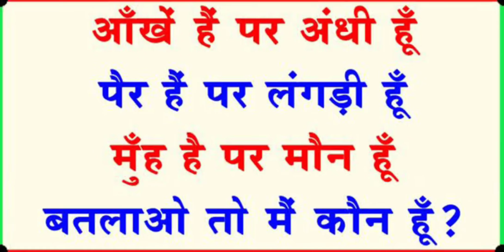allisonbecker exams | currentaffair | currentaffairsquiz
mehuljain paheliya